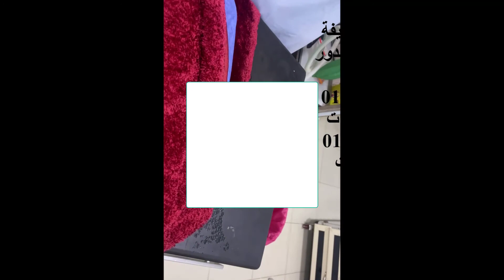استخدام المنظار الجراحي فى علاج الانزلاق الغضروفي القطني ونتائج رائعة صوت وصورة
ستخدام المنظار الجراحي فى علاج الانزلاق الغضروفي القطني ونتائج رائعة صوت وصورة

مقدمه

انزلاق الغضروف القطني هو حالة تبرز فيها قطعة من الغضروف من الفقرات القطنية، مما يؤدي إلى الضغط على الأعصاب الشوكية. يمكن أن يسبب هذا الألم والضعف والخدر في الساقين.

يمكن علاج الانزلاق الغضروفي القطني بالأدوية أو العلاج الطبيعي أو الجراحة. يُعد المنظار الجراحي خيارًا شائعًا لعلاج الانزلاق الغضروفي القطني، حيث إنه يوفر بديلًا أقل توغلًا للجراحة المفتوحة.

طريقة عمل المنظار الجراحي

يتضمن المنظار الجراحي إجراء شق صغير في الظهر. يتم إدخال أنبوب رفيع مزود بكاميرا في الشق. يتم استخدام الكاميرا لرؤية داخل العمود الفقري. يتم بعد ذلك إدخال أدوات جراحية صغيرة من خلال الشق لإزالة الجزء المنزلق من الغضروف أو لإصلاح أي تلف في القرص.

مزايا المنظار الجراحي

هناك العديد من المزايا للمنظار الجراحي لعلاج الانزلاق الغضروفي القطني، بما في ذلك:

فترة تعافي أقصر من الجراحة المفتوحة
أقل ألمًا
ندبة أصغر
خطر أقل للعدوى
نتائج المنظار الجراحي

تعتبر نتائج المنظار الجراحي لعلاج الانزلاق الغضروفي القطني إيجابية بشكل عام. يعاني معظم المرضى من تحسن في الألم والضعف والخدر في الساقين بعد العملية.

حالة توضيحية

أحمد رجل يبلغ من العمر 45 عامًا يعاني من ألم شديد في الظهر والساقين. كان أحمد يعاني من ألم شديد في الساق، مما جعله يواجه صعوبة في المشي أو الوقوف.

قرر أحمد إجراء عملية منظار جراحي لعلاج الانزلاق الغضروفي القطني. تم إجراء العملية بنجاح، وتحسن ألم أحمد وتحركته بشكل كبير.

بعد العملية، كان أحمد قادرًا على المشي والوقوف دون ألم. كما أنه كان قادرًا على العودة إلى الأنشطة التي كان يحبها، مثل لعب كرة القدم مع أطفاله.

خاتمة

يعتبر المنظار الجراحي خيارًا فعالًا لعلاج الانزلاق الغضروفي القطني. يمكن أن يساعد هذا الإجراء في تخفيف الألم والضعف والخدر في الساقين وتحسين نوعية الحياة.

صوت وصورة

[فيديو توضيحي لخطوات عملية المنظار الجراحي لعلاج الانزلاق الغضروفي القطني]

[صوت طبيب يتحدث عن مميزات وعيوب المنظار الجراحي لعلاج الانزلاق الغضروفي القطني]

ملاحظات

يمكن أن تختلف تكلفة عملية المنظار الجراحي حسب الإجراء المستخدم وموقع الجراحة.
يجب على المريض التحدث إلى طبيبه حول التأمين الصحي الذي يغطي عملية المنظار الجراحي.

عيادة القاهرة فى برج كوين سنتر برج الاطباء 60 شارع الخليفة المأمون مصر الجديدة الدور السادس شقة306 للحجز 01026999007///او 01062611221 شبين الكوم ميدان شرف برج الكوثر للحجز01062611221///او 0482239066 منوف بر ج الحسام أمام بنك مصر للحجز 0 او 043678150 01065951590

لايمكن  تشخيص الحالة الابعد معاينة الحالة وألاشعات والتحاليل ليمكن أخذ القرار الصائب
---للحجز عيادة القاهرة في مصر الجديدة 60 شارع الخليفة المأمون برج كوين سنتر الدور السادس شقة 306 المواعىد الثلاثاء 8 مساء ت 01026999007---عيادة شبين الكوم ميدان شرف برج الكوثر متواجد يوميا للحجز 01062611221 عيادة منوف برج الحسام أمام بنك مصر مواعيد السبت والاثنين 6 مساء والأربعاء 10 ونصف صباحا للحجز 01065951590
الفئةالأ ستاذ الدكتور محمود هدهود-- أستاذ جراحة العظام والمفاصل والعمود الفقري بكلية الطب والمستشفي الجامعى بكالوريوس الطب والجراحة 1992---ماجستير فى جراحة العظام 1997 –دكتوراة فى جراحة العظام 2003 أستاذ مساعد فى جراحة العظام والعمود الفقري 2010 أستاذ جراحة العظام والعمود الفقري 2016

العيادة  شبين الكوم ميدان شرف برج الكوثر اا\للحجز 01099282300
منوف بر ج الكوثر أمام بنك مصر للحجز 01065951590
عيادة القاهرة 60 شارع الخليفة المأمون مصر الجديدة الدور السادس للحجز 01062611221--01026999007

الفئةالعيادة  شبين الكوم ميدان شرف برج الكوثر اا\للحجز 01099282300
 لعيادة القاهرة 60 شارع الخليفة المأمون مصر الجديدة الدور السادس شقة 316